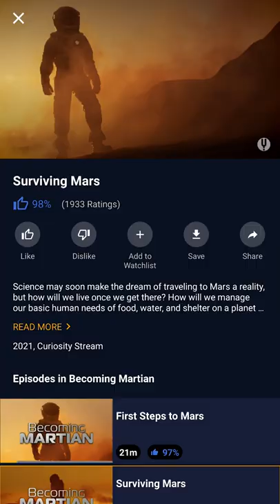My Favorite Documentary Right Now